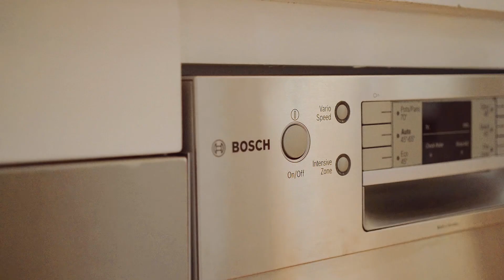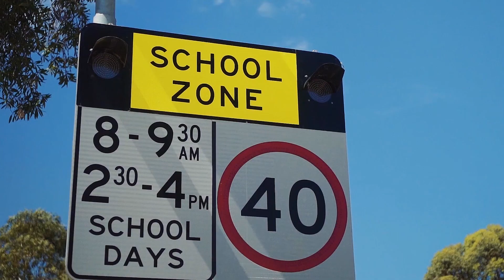29 Maria St, Petersham - Devine Real Estate